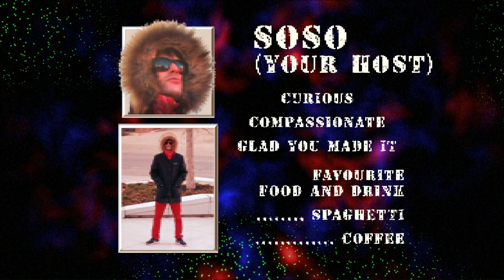Best place to cum